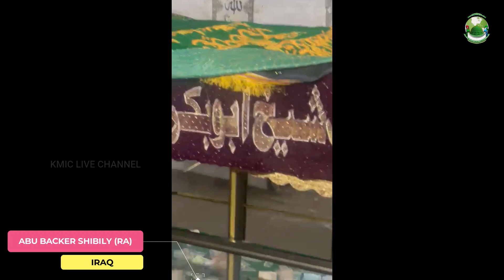ABU BACKER SHIBILY (RA) | ഇറാഖിലെ മഹാരഥന്മാർ | KMIC Live Channel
KMIC Live Islamic Channel ലോകത്തിന്റെ വിവിധ ഭാഗങ്ങളിൽ നിന്നുള്ള തത്സമയം പ്രോഗ്രാമുകൾ  വിരൽ തുമ്പിൽ ലഭിക്കാൻ ...